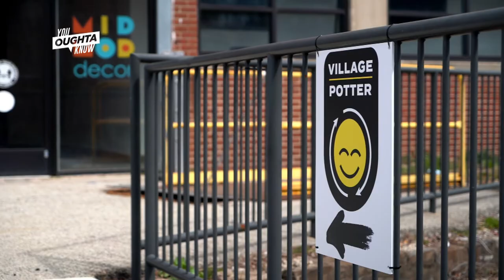Roberto Lugo Creates Giant Pottery and Community Conversation at Grounds for Sculpture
Known as “The Village Potter,” Roberto Lugo is a ceramicist, social activist, poet and educator. Lugo’s works reimagine traditional European and Asian ceramics, adding a 21st-century street sensibility. His exhibit at Grounds for Sculpture features large-scale vessels, from 3 to 20 feet. Lugo says the installation speaks to community—both the village of people who helped him succeed and how the little things we do to support others can make a huge difference.